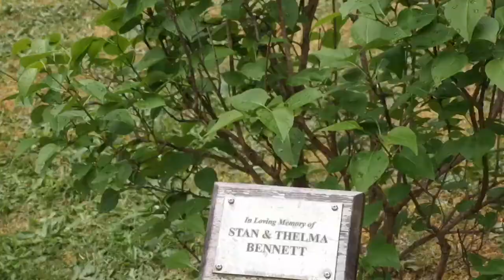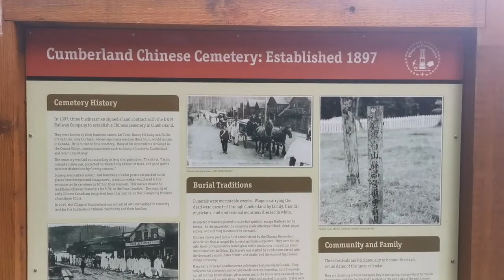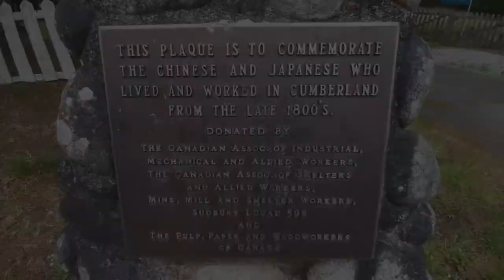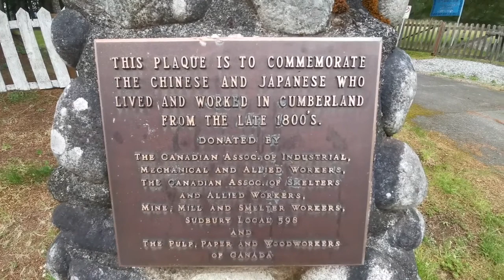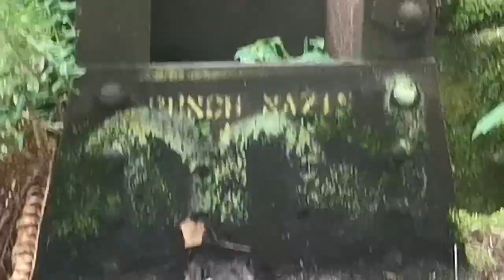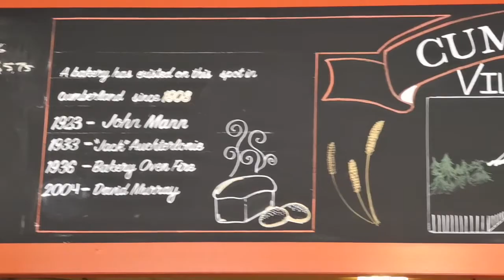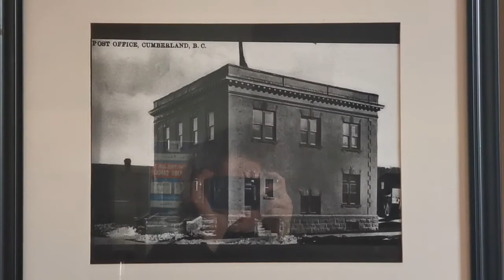FINDING HISTORY IN CUMBERLAND/COURTNEY! - Graham Strang Vlog #16 - May 16, 2019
Today, Leenie takes me a bit of a tour of her old haunts in Cumberland, Roystan, and Courtney,  where she grew up! We run into many incredible historical places on our journey, before we returned to Campbell River for a great show at Beachfire Brewing!

My new album "Once I Thought" as well as my last release "2054" can be found on Itunes, Spotify, and wherever else music is sold or streamed online! Just look up Graham Strang! Also find Leenie Bennett's new single "Bunnykiss"

May 17 - Courtney, BC - Cornerstone Taphouse (w/Leenie Bennett)
May 18 - Quadra Island, BC - Sea Scape Resort (w/Leenie Bennett)
May 19 - Campbell River, BC - House Concert - Venue TBA (w/Leenie Bennett)
May 23 - Nanaimo, BC - Nanaimo BAR (w/Leenie Bennett)
May 26 - Duncan, BC - Duncan Showroom (w/Leenie Bennett)
May 30 - Salmon Arm, BC - Blue Canoe (w/Leenie Bennett)
June 8 (morning) - Deroche, BC - Deroche Farmers Market
June 8 (evening) - Whistler, BC - Black's Pub (w/Leenie Bennett)
June 11 - Port Coquitlam, BC - Cat + Fiddle
June 13 - Coquitlam, BC - Mariner Brewing
June 14 - Vancouver, BC - The Yard Cafe
June 21 - Mission, BC - Fog on the River
June 22 - Langley, BC - Kwantlen Farmers' Market
July 5 - Langley, BC - Trading Post Brewing
July 6 (morning) - Deroche, BC - Deroche Farmers Market
July 6 (evening) - Port Coquitlam, BC - Crossroads Lounge
August 24 (Afternoon) - Gibsons, BC - Tapworks Brewing (w/Leenie Bennett)
August 24 (Evening)- Sechelt, BC - The Lighthouse Pub (w/Leenie Bennett)
September 4 - Mission, BC - Hottiesfoods Emporio
September 21 - Langley, BC - Kwantlen Farmers Market
September 28 - Maple Ridge, BC - Haney Farmers Market